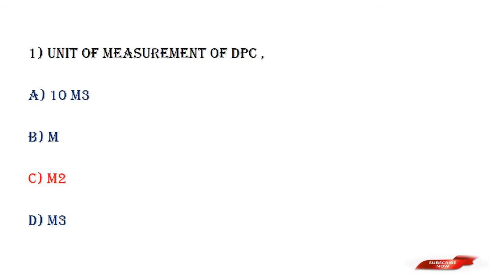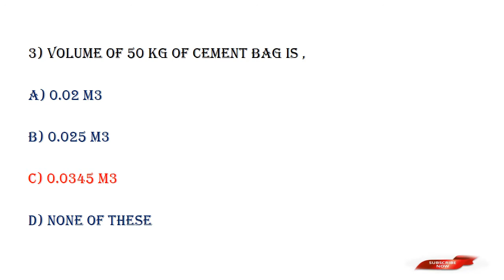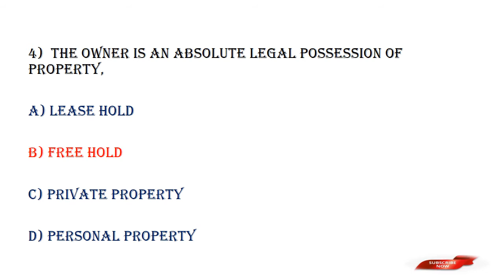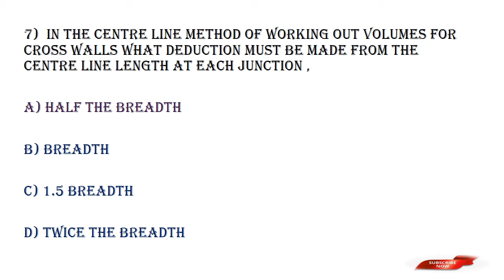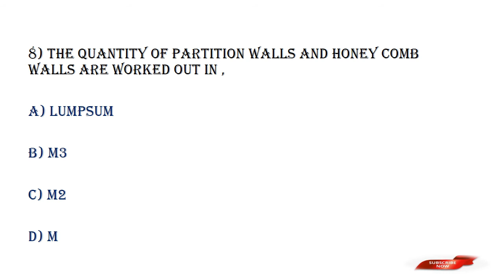CTV#62||PSC ഏറ്റവും കൂടുതൽ ആവർത്തിക്കുന്ന ചോദ്യങ്ങൾ||ESTIMATION-10